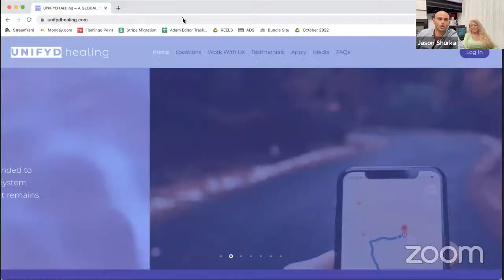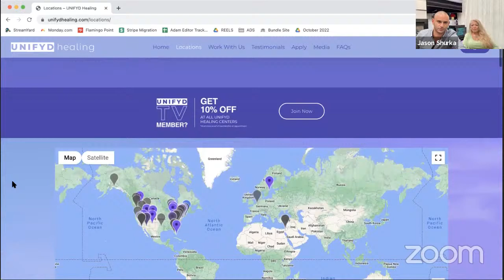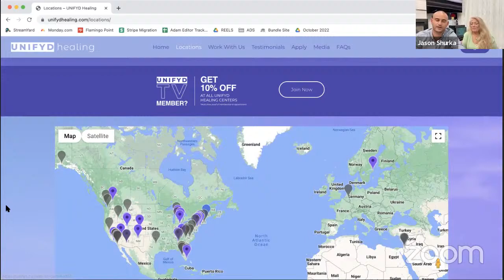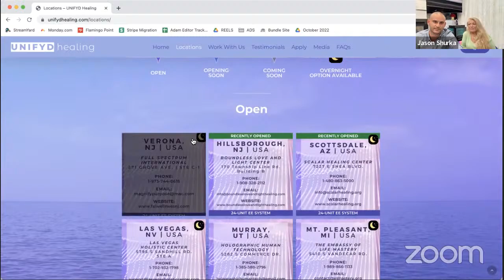Your Questions Answered: LIVE Q&A with Dr. Sandra Rose Michael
Love,
Jason

The information in this interview is not intended or implied to be a substitute for professional medical advice, diagnosis or treatment. All content, including text, graphics, images and information, contained on or available through this web site is for general information purposes only. You are encouraged to confirm any information obtained from this interview on your own with other sources, and review all information regarding any medical condition or treatment with your physician. Never disregard professional medical advice or delay seeking medical treatment because of something you have heard throughout this interview.